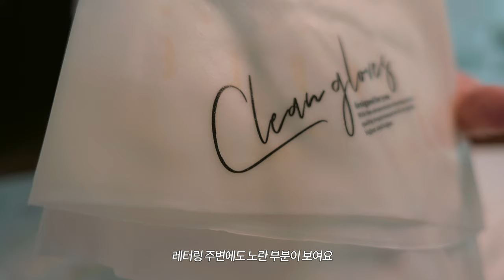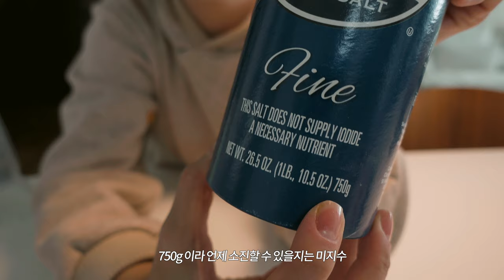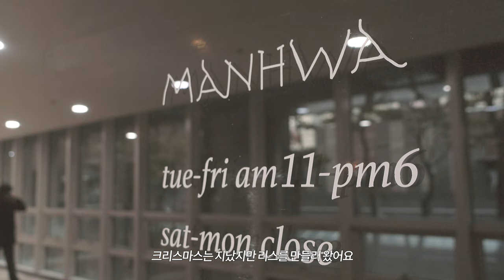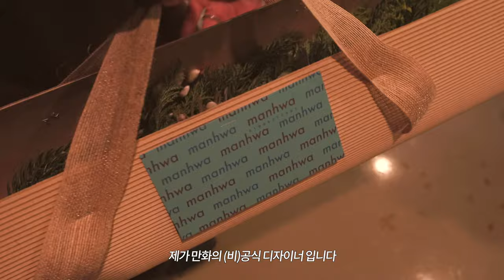vlog. 신장이식 328일째, 바스크치즈케이크 만들고 택배 언박싱, 떡국 끓여먹고 리스 원데이클래스 하는 노멀한 일상 브이로그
안녕하세요 :)
이번 영상은 요 며칠 찍은 따끈따끈한 브이로그입니다!

집순이로만 살았던 제가 밖에 나가서 리스도 만들었구요,
집에서 바스크 치즈케익을 구워서 친정에도 갔어요
(바스크 치즈케익은 정말 정말 쉬우니 꼭! 만들어 보세요
주변 사람들의 놀라는 반응을 경험하실 수 있답니다)

2020년이 이틀밖에 남지 않았네요
유난히 힘들었던 올 한해 버텨내느라 정말 수고 많으셨어요

내년엔 더 건강히, 즐겁게,
사랑하는 사람들과 함께하는 날들이 더 많아지는 2021년이 되기를 소망해봅니다